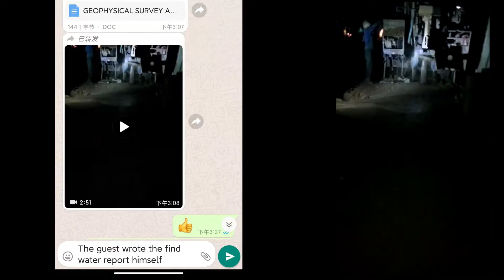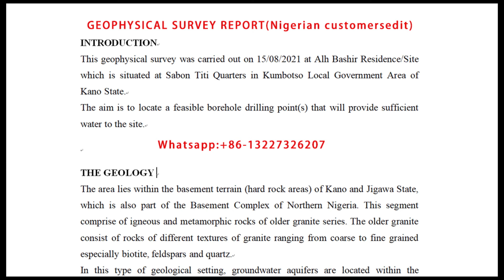ADMT Successful report of a Nigerian customer looking for water detector de água subterrânea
Water detector single channel model(0-3000M Underground)：ADMT_200S,

Water detector model 16 multi-channel(0-3000M Underground)：ADMT_200AX_16D,

Water detector model 32 multi-channel(0-5000M Underground)：ADMT_300AX_32D,